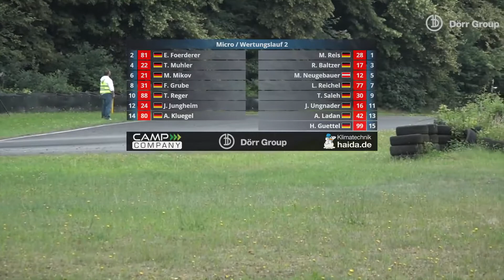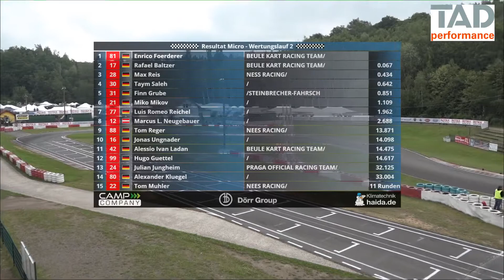Max Reis - RMC Kerpen 2018 - Lauf 2 - Micro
Platz 3 im 2. Lauf der Micro-Klasse der Rotax Max Challenge 2018 in Kerpen.

Auch in diesem Rennen wurde Hochspannung bis zum Schluss geboten.

Quelle: YouTube-Kanal Camp Company

3rd place in the second run of the Micro-Class of the Rotax Max Challenge 2018 in Kerpen.

Also in this race high tension was offered until the end.

Source: YouTube Channel Camp Company